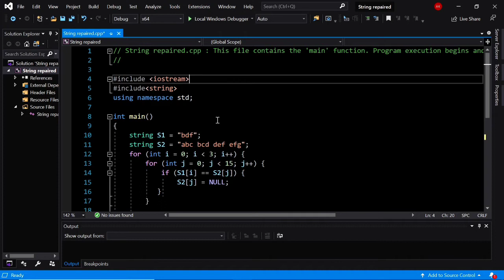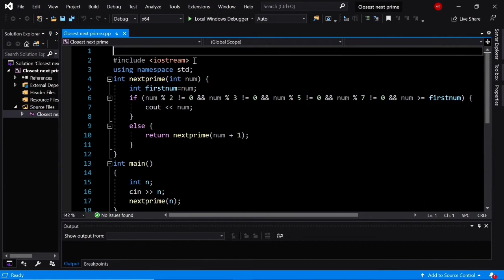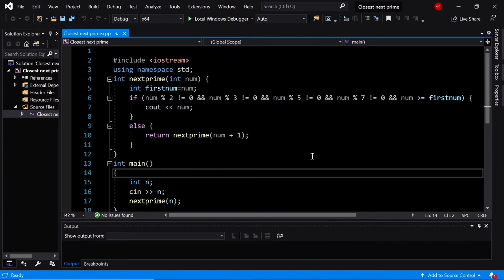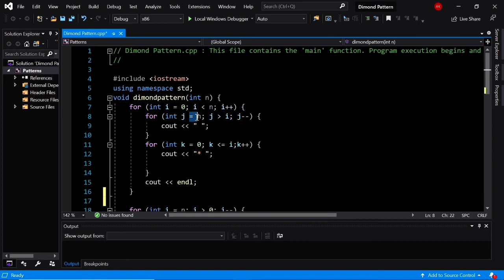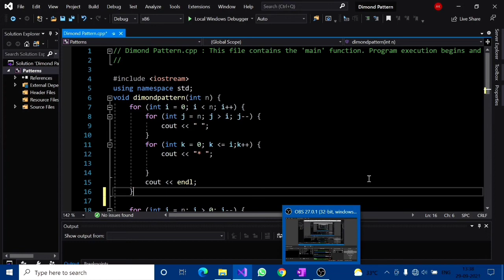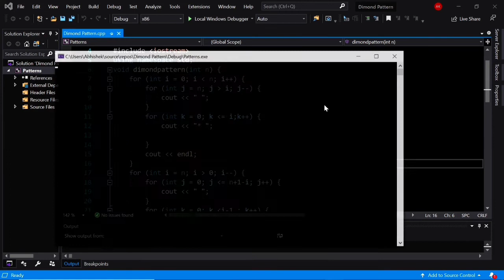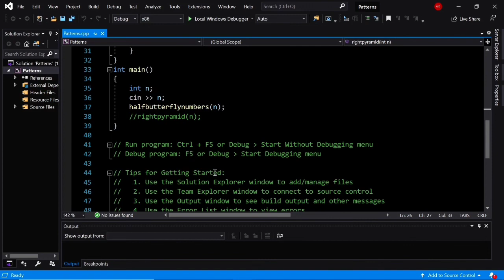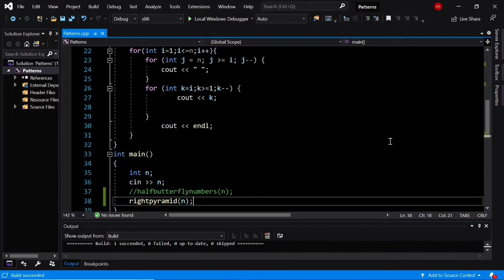4 Most Important Problem Solving Questions for Technical Interview | C++ | Hindi Explanation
Here we Solved 4 important Technical Interview questions that previous asked in companies like - Wipro and so on .
1 Q.- Update String Without using Inbuilt - String Functions

2 Q - Find next Closest Prime Number from N input given by user .

3 Q.- Dimond Pattern ,Input N from User.

4Q- Half Butterfly Inverted numbers pattern ,Input N From User.